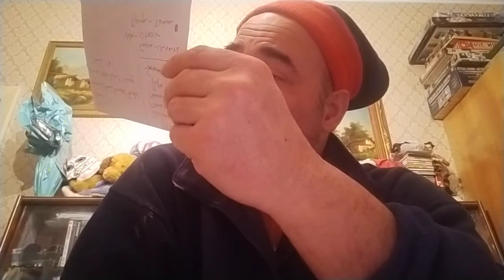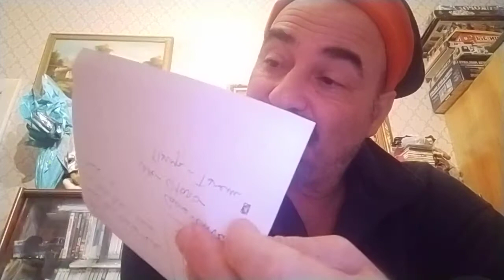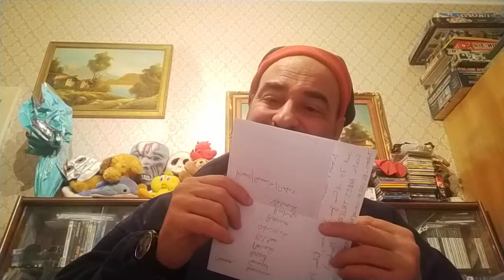La clamorosa eliminazione della Juventus col Porto ** Male Ronaldo